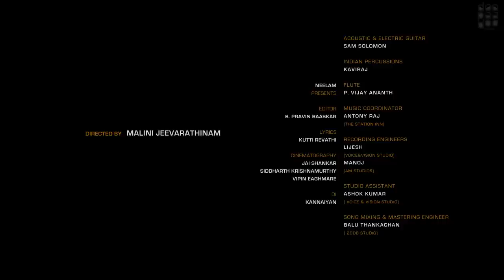Lesbian Anthem | Making Video | Justin Prabhakaran | Kutti Revathi | Maalini Jeevarathnam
Catch up with the making of this experimental song!

Album Name: LADIES AND GENTLE WOMEN
Song Name
Lyrics: Kutti Revathi ,
Dir : Malini Jeevarathnam,
Singer : Kavya Ajit, Anitha Karthikeyan